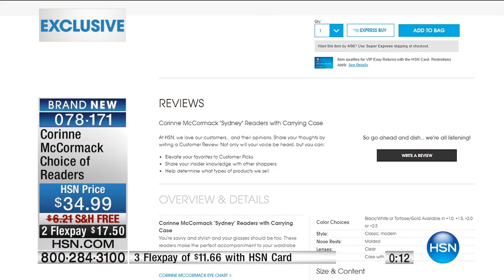Corinne McCormack "Sydney" Readers with Carrying Case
You're savvy and stylish and your glasses should be too. These readers make the perfect accompaniment to your wardrobe selections, making...